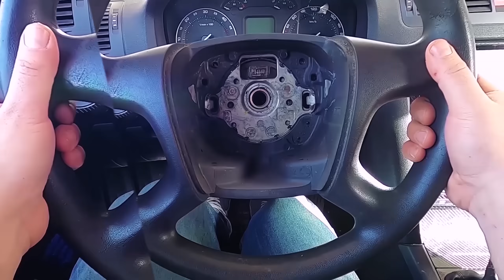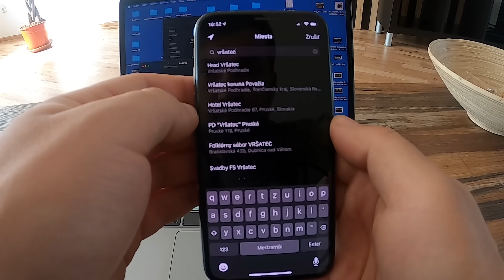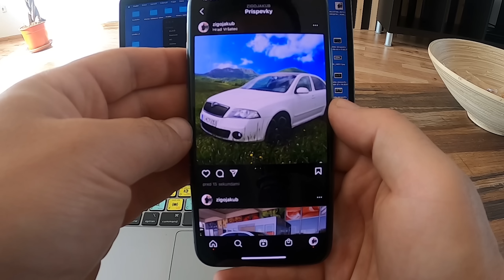🚘 Koncovky výfuku + Fotenie na instagram / Škoda Octavia II / Tuning /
Ahojte.
Vitajte v novom videu kde sa vrhnem na koncovky výfuku a zároveň ku koncu videá sa pozrieme ako fotím a upravujem fotky na instragram 😊

Playlist pesničiek:
- Montythehokage  Cohlman - Drip Drip
- Sam Newton - Take The Shot
- Fast - SKRXLLA